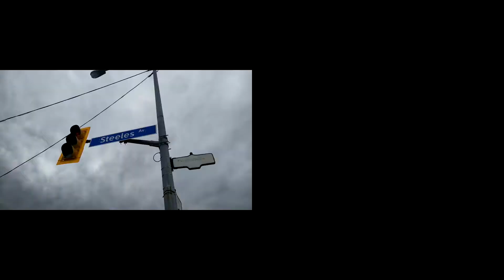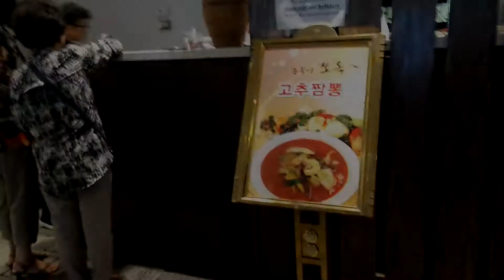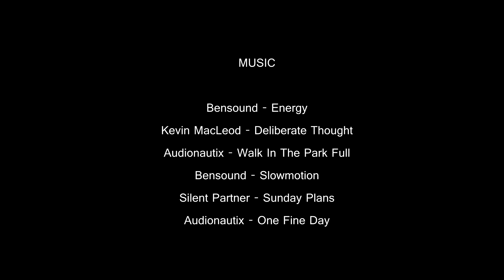Toronto Foodie Diaries - Chinese-Korean - Jajangmyeon and Champon